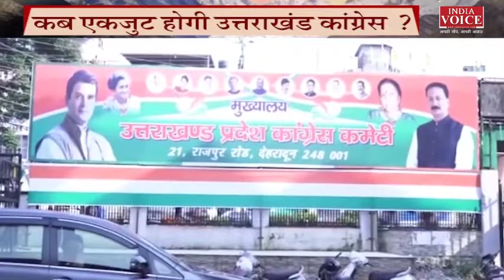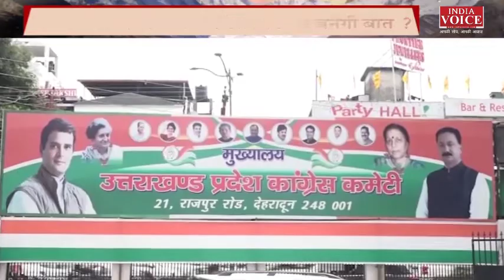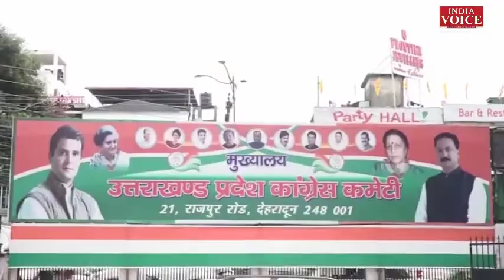कांग्रेस में 'अपनी ढपली अपना राग' ! देखिये पूरी डिबेट Indiavoice पर Tilak Chawla के साथ।